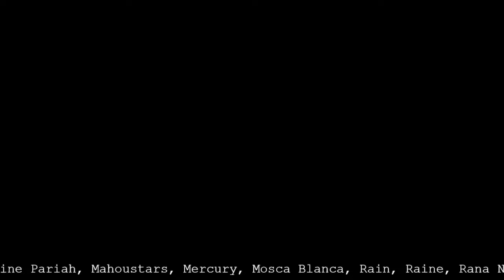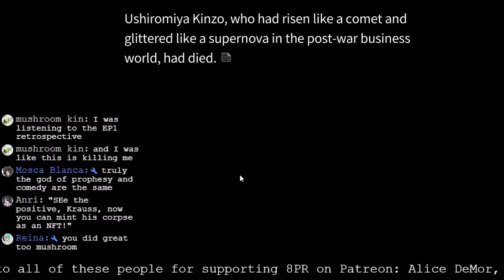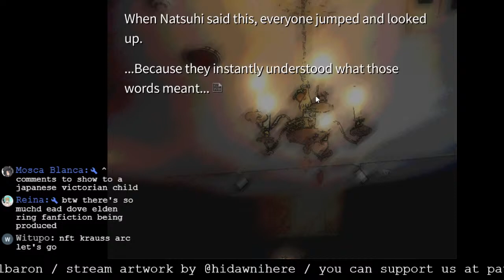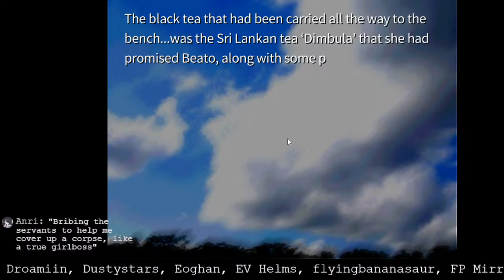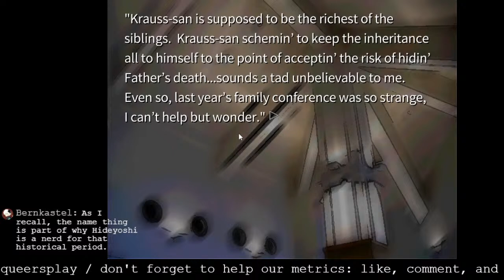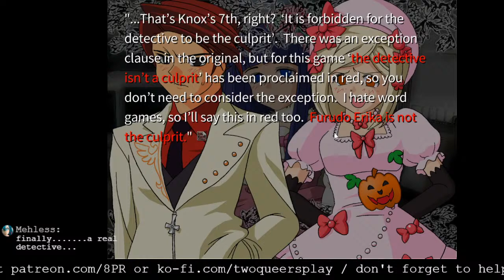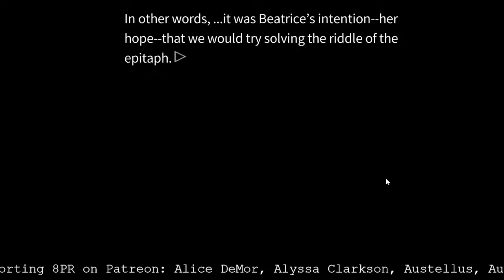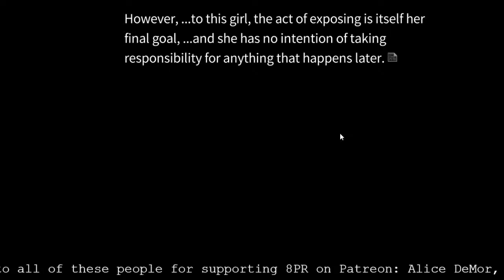Two Queers Stream Umineko — Answer Arcs, Part 1: How to Improve Your Social Status at Rokkenjima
it's all useless